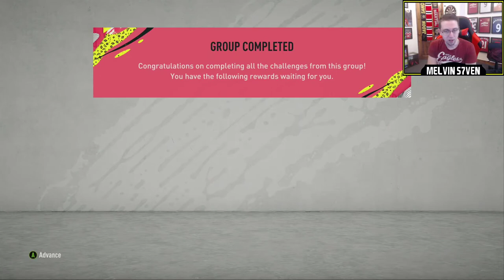90+ DOUBLE UPGRADE! W or L? Episode 32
EA has re-released the 90+ Double Upgrade. Is this a W or an L?

Friday - 3-7pm
Saturday - 3-7pm
Sunday - 3-7pm